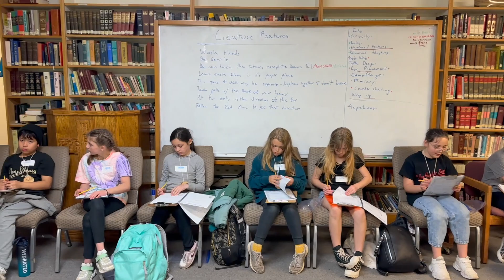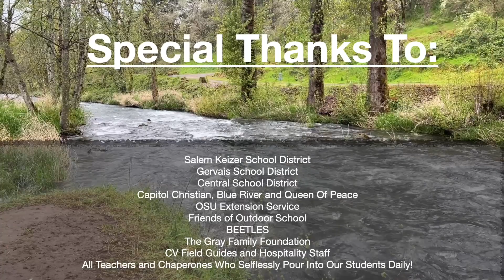Salem Heights Outdoor School 2024